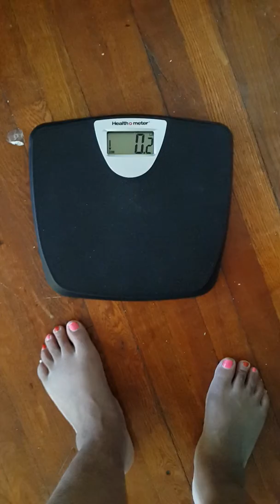Pre weight to juice fast/feast 2/17/15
Just wanted to show my pre weight to the juice fast that I will start 2/18/15